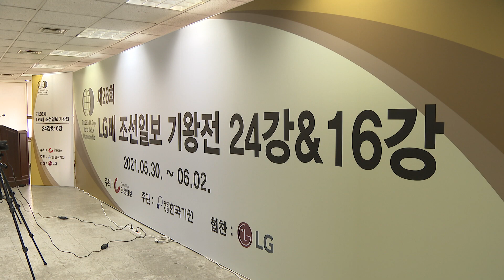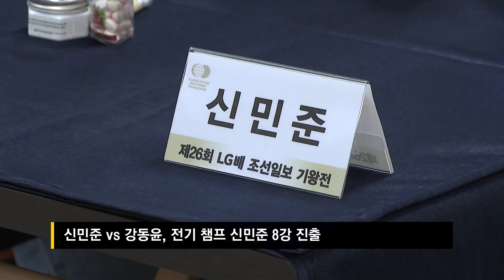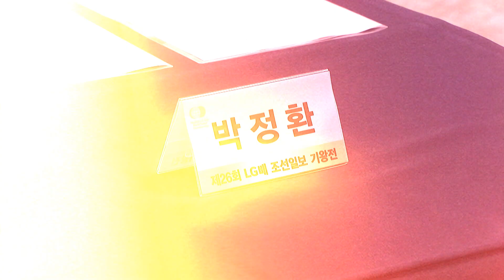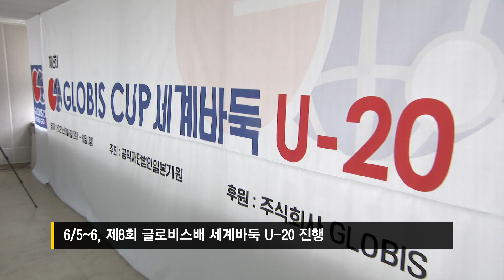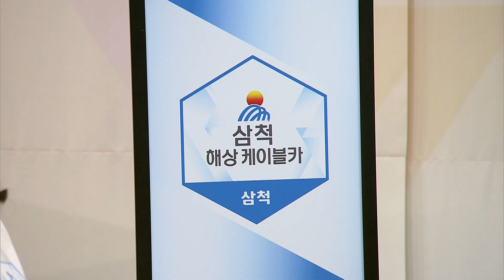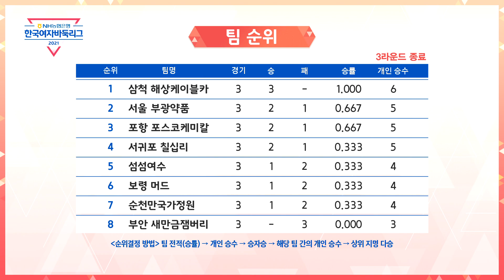[바티뉴스] 신민준, 신진서, 박정환, 변상일 LG배 8강 진출!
헤드라인
제26회 LG배 조선일보 기왕전 8강, 한국 4명 진출
글로비스배 세계바둑 U-20, 한국 3연패 무산
엇갈린 희비, 한국여자바둑리그 3라운드